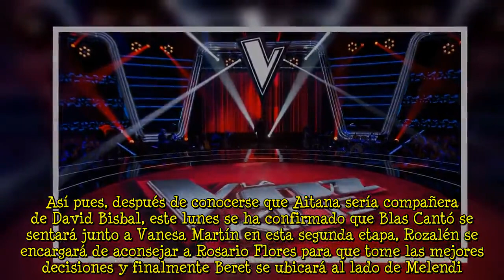'La Voz Kids' confirma a sus cuatro asesores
Las grabaciones para la próxima edición de La Voz Kids ya están en marcha y este mismo lunes hemos conocido el nombre definitivo de los cuatro asesores que acompañarán a los coaches del talent show de  ...